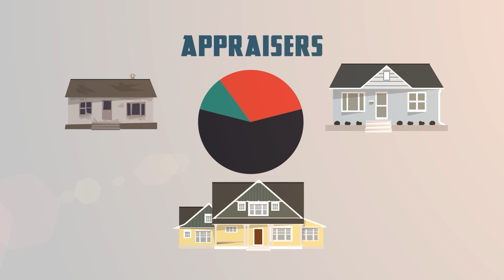How did the appraiser come up with the value? (English)